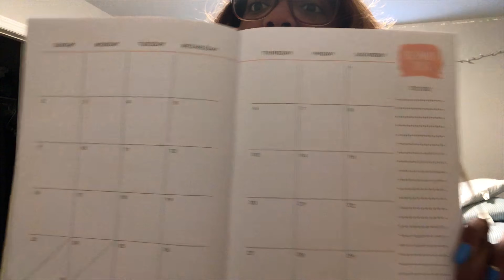MeMo Vlogmas 2019 | Day 6: She Got Kicked Out!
Watch us clean, organize & secure Morgan’s campus apartment for Christmas Break!

Doesn’t it feel like Christmas? Life with MeMo VLOGmas 2019!!
Y’all know the vibe.
We love you MeMo Tribe.